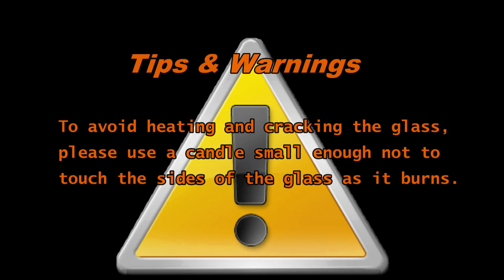Electro plate glass candle holder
Red electroplate glass candle holder video for watching, there are more color for choice, welcome to okcandle.com for more details.